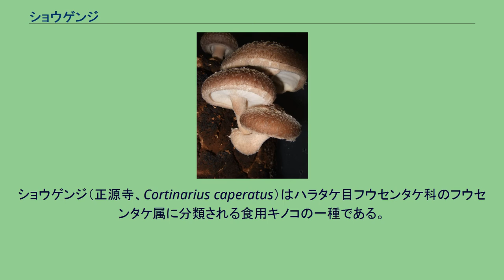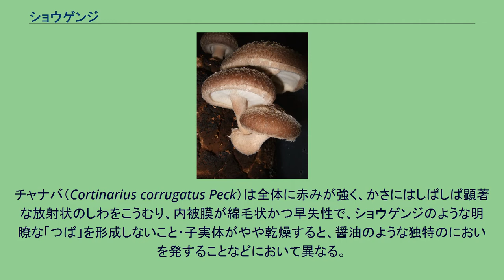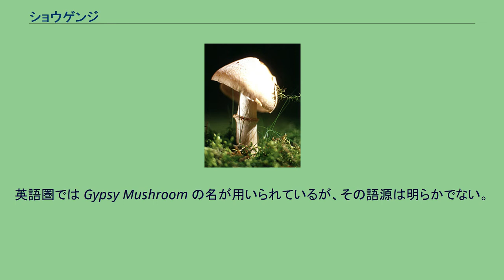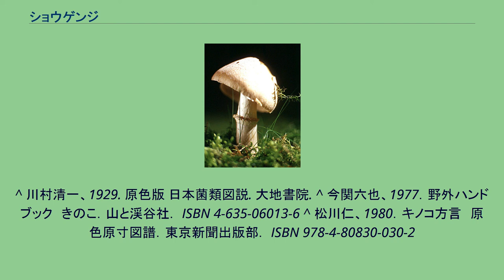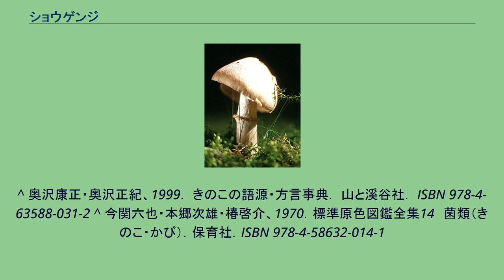ショウゲンジ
ショウゲンジ（正源寺、Cortinarius caperatus）はハラタケ目フウセンタケ科のフウセンタケ属に分類される食用キノコの一種である。
かさは半球形からほぼ平らに開き、老成時には浅い皿状に窪み、径3-12cm程度、湿時には粘性があるが乾きやすく、赤みを帯びた黄褐色ないし灰褐色、まれに部分的に淡紫色を帯びることがあり、微細な繊維紋をあらわし、幼時は白色ないし淡紫白色の繊維状鱗片（外被膜の断片）を散在させるが次第に裸になり、古いものでは放射状に走る深いしわを生じる。
肉はかさの中央部以外では薄く、もろくて崩れやすく、汚白色ないし淡黄褐色で傷つけても変色せず、味やにおいにはかすかに土くさみがある。
ひだは柄に直生ないし上生（あるいはほぼ離生）し、やや密で比較的幅狭く、初めは白っぽいが成熟すれば淡い赤さび褐色を呈し、灰白色に縁どられる。
柄はほぼ上下同大あるいは基部に向かって僅かに太まり、長さ5-15cm、最も太い部分の径8-15mm程度、灰黄色あるいは淡赤褐色を呈し、縦に走る微細な繊維紋をこうむり、なかほどに狭い指輪状で黄白色のもろい「つば」（脱落しやすい）を備え、基部には不明瞭な膜質をなした痕跡的な「つぼ」を有し、中実である。
胞子紋はやや明るい赤さび褐色を呈し、胞子はいくぶん角張った楕円形ないしアーモンド形、細かいいぼ状の紋様におおわれ、発芽孔を欠く。
側シスチジアはないが多数の縁シスチジア（こん棒状・紡錘状、あるいはボウリングのピン状で無色・薄壁）を備える。
かさの表皮層は、ゼラチン質に埋もれつつ匍匐する細い菌糸からなる。
菌糸の隔壁部にはかすがい連結を有している。
夏の終わりから秋にかけて、アカマツ・クロマツ・モミ・トウヒ・エゾマツなどの針葉樹の林内地上に孤生ないし散生し、これらの樹木の細根と菌糸とが結合し、外生菌根を形成している。
ハイマツの樹下にも見られ、ときに広葉樹林でも見出されることがある。
子実体直下の地中に、濡れた綿の塊のようにみえる灰色の菌糸層を形成し、広い面積にわたって、べったりとはびこる。
落ち葉がやや厚く堆積した林床を好む。
北半球温帯以北（共生相手となる樹木が分布する地域）に広く産する。
日本国内では、北海道から九州にかけて普通にみられる。
チャナバ（Cortinarius corrugatus Peck）は全体に赤みが強く、かさにはしばしば顕著な放射状のしわをこうむり、内被膜が綿毛状かつ早失性で、ショウゲンジのような明瞭な「つば」を形成しないこと・子実体がやや乾燥すると、醤油のような独特のにおいを発することなどにおいて異なる。
キショウゲンジは和名が似ているが、外被膜がショウゲンジのそれよりもよく発達し、かさの表皮がこん棒状ないし電球状に膨らんだ細胞からなる細胞状被である点から、別属に置かれている。
ニセアブラシメジは、かさの表面に残る外被膜層がゼラチン化するために粘性がより著しく、内被膜が綿毛状ないしクモの巣状で、ショウゲンジのように膜質でない点で区別される。
香りには特別なものはないが、歯切れや口当たりがよく、収量が多いことから、各地で食用として利用されている。
欧米でも、食用キノコとして広く利用されてはいるが、評価はさほど高くはない。
ただし、フィンランドでは、市場で商業的に扱われている。
中国（雲南省）からチベットおよびブータンにかけての地域でも、食用菌として市場に出されるという。
和名は川村清一によって命名されたもので、その由来については、長野県飯田地方における方言名をそのまま採用したという。
江戸時代（寛政11年：1799年）に成立した菌類図譜である「信陽菌譜（市岡知寛）」には、シャウゲンヂなるきのこが図説され、「寺の僧が初めてこの茸を食し、それから地元の人々も食べるようになった」との説明書きが附されている。
また、天保6年（1835年）に坂本浩然が著した「菌譜」にも、性賢寺茸の名が見える。
ショウグンジ（信濃地方）・シャウゲンボウ（岡山県美作）・ショウオンジ（愛知県豊田市周辺）・コムソウ（長野および広島）・タイコノバチ（岐阜県飛騨高山）・ボウズ（愛知県豊田市）・コモソウ（長野県伊那市より岐阜県岐阜市周辺）などの方言名がある。
英語圏では Gypsy Mushroom の名が用いられているが、その語源は明らかでない。
種小名のcaperataは「しわがよった」の意のラテン語で、特にやや古いもののかさに、顕著な放射状のしわを生じる点を示したものである。
^ 高橋郁雄、2007．新版　北海道き...